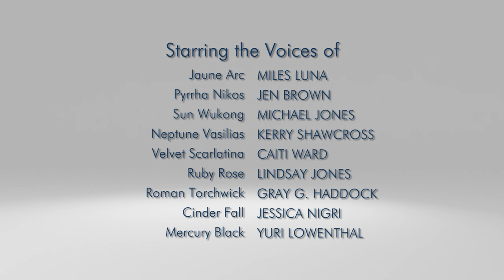RWBY Chibi Season 2, Episode 11 - Movie Night | Rooster Teeth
RWBY Chibi is back for a second season of crazy hijinks! More characters! More puns! More RWBY!